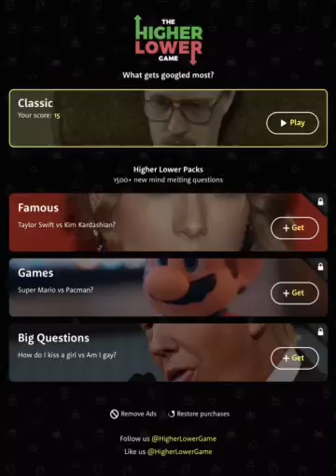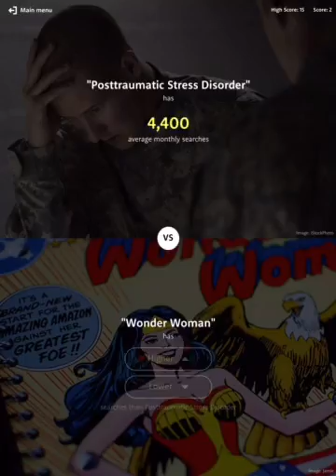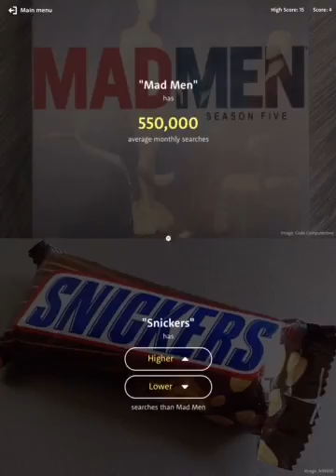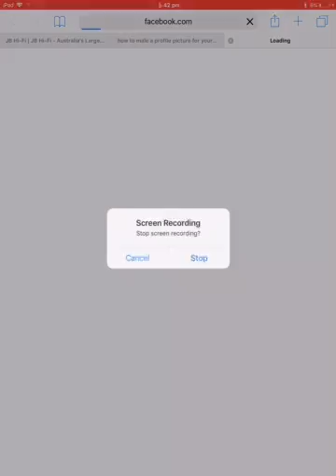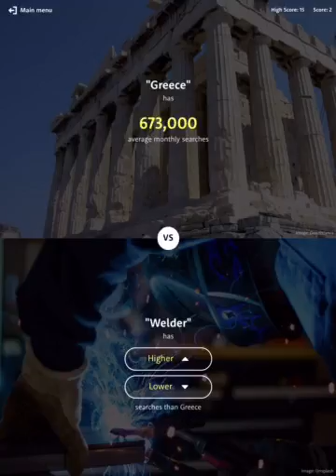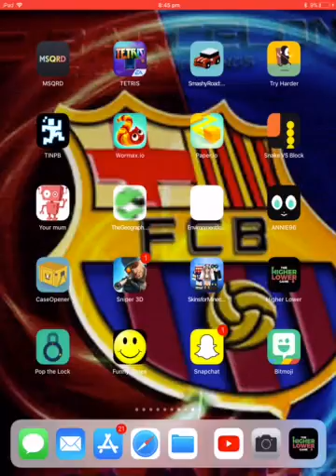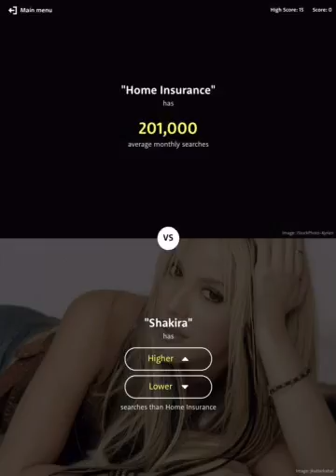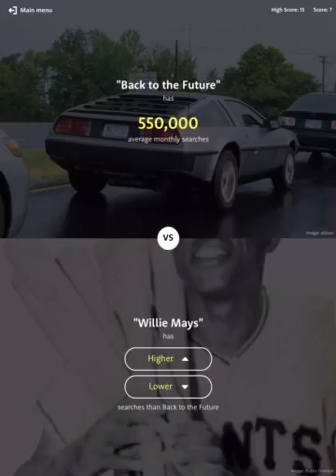Diabetes or the holocaust| higher or lower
Today I play a game called higher or lower hope you guys enjoy.